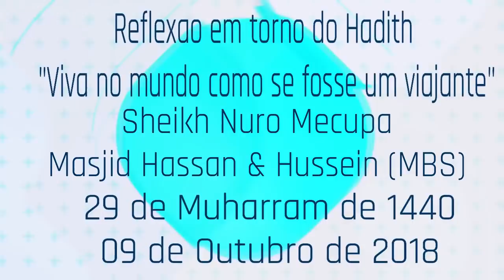Reflexão em Torno do Hadice (Viva no mundo como se fosse um viajante)-Sheikh Nuro Mecupa